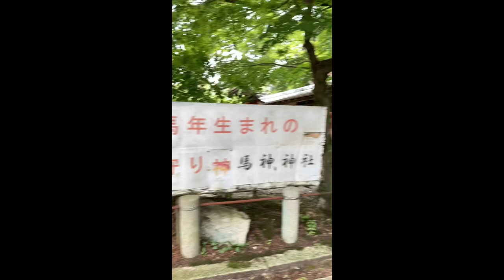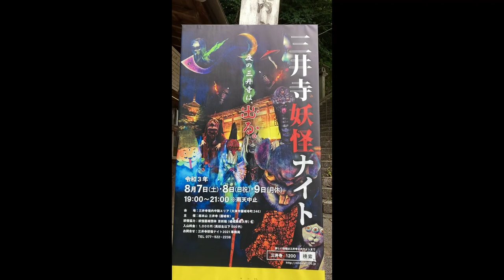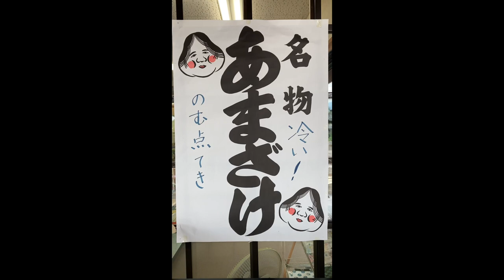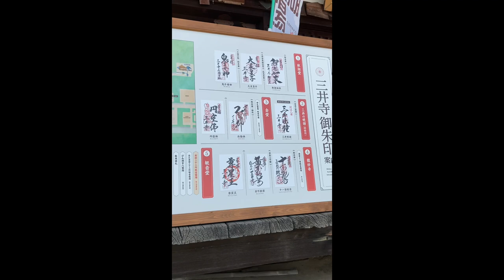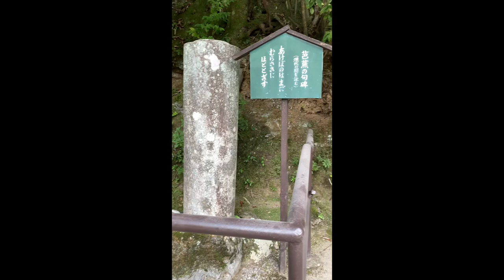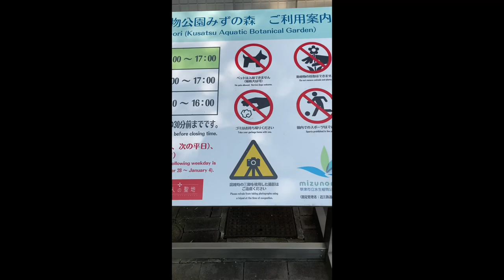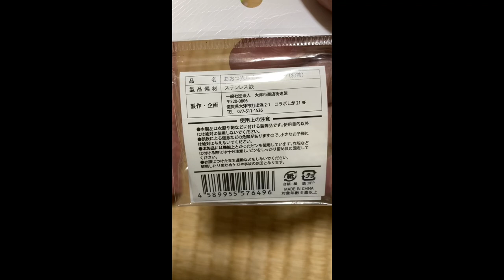【電車の旅】JR&京阪電車で滋賀県へ行った日 The day I went to Shiga prefecture by JR & Keihan train